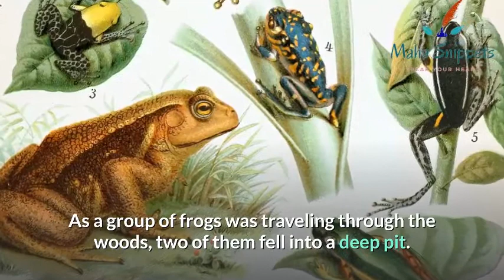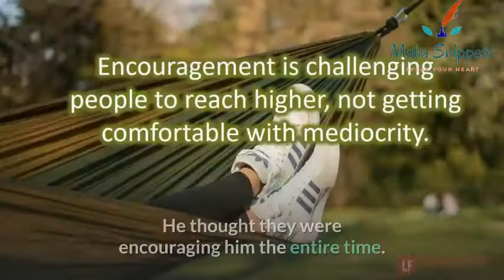The Most Inspirational Story | Must Watch | Maha Snippets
The most inspirational story whenever you find yourself doubting how far you can go, just remember how far you have come.

Hello Friends
I am Maha

Here you will find a lot of poetry quotes related to your life 😍

STILL I RISE | this will motivate you

Spoken word poetry | a latter to my self

Note :- in this video some content taken from Google browser